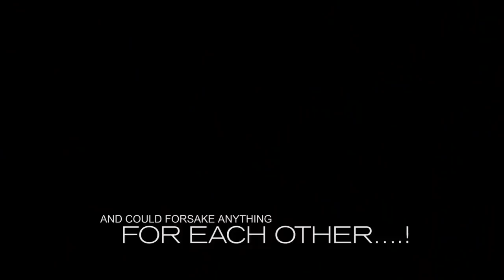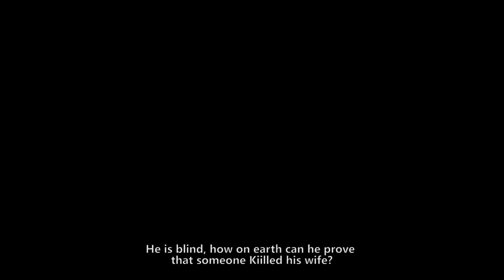SAREENA trailer _Maryam Yahya and Umar M Shareef best Love Story Hausa Movie 2019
A Ali Nuhu Movie producer Abubakar Bashir MAISHADDA 2019